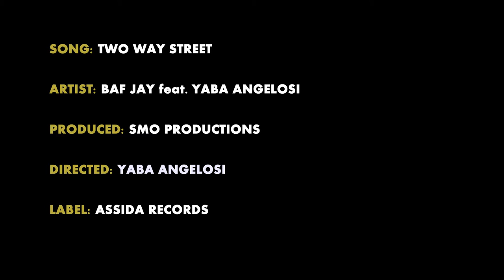Two Way Street - Baf Jay feat. Yaba Angelosi (Official Music Video) Reuploaded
Produced by SMO Productions
Directed by: Yaba Angelosi
Recorded and Mixed at : Assida Records Studios
Twitter: @Bafjay_Official , @Yabaangelosii , @Assidarecords
Facebook: Baf Jay, Yaba Angelosi